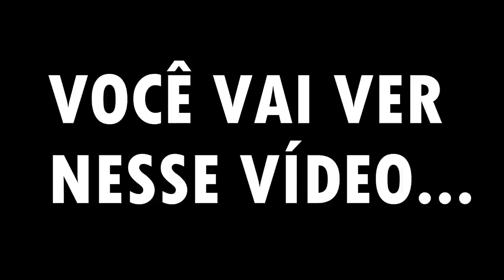PASSEI A NOITE NO QUARTO DA MINHA IRMÃ E ELA NÃO FAZIA IDEIA!!!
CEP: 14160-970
Sertãozinho/SP